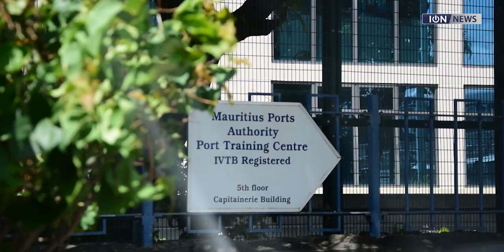Validation des acquis professionnels pour des salariés de la MPA